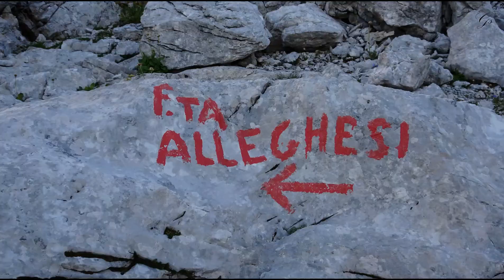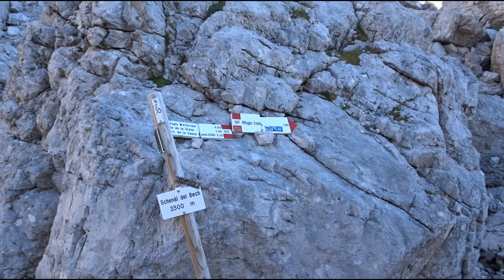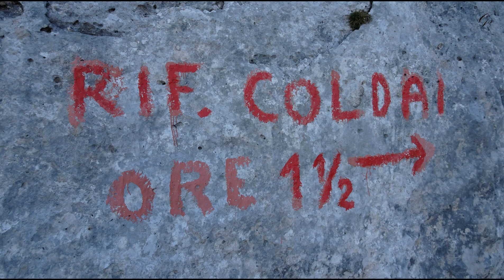Ferrata degli Alleghesi🧗Monte Civetta m. 3220⛰️Rifugio Torrani🏡Rifugio Coldai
Partiti da Palafavera m.1525 percorriamo la strada sterrata 564, per scorciatoie dove presenti, arriviamo a Casera di Pioda m.1816, proseguiamo sul 556 per giungere ai 2132 m. del Rifugio Coldai.  (Km. 4.5  h.1.20)
Poco sopra imbocchiamo il Sentiero Tivan 557 che in un ora e dieci circa, 3 km., ci condurrà all' attacco della ferrata.
Strada facendo troviamo prima dei facili tratti attrezzati, poi attraversiamo dei ghiaioni e
giunti al Schenàl del Bech m. 2300 dove ci sono diversi grossi massi, sulla destra uno di questi ci segnala la via per la ferrata.
La ferrata di per sè non è tecnicamente impegnativa però stando ai miei calcoli si fanno 2.9 km. e 900 m. di dislivello per arrivare ai 3220 della vetta, meglio essere in forma.

La giornata è splendida, non si può chiedere di più, il panorama non è da meno.

Scendiamo e in un attimo siamo al Rifugio Torrani m. 2984, lo definirei più un bivacco,
subito sotto ci dirigiamo a sinistra per imboccare un canale, scendiamo un pò
per sentiero un pò per ghiaione.
Lungo la discesa, da fare attenzione perchè è facile perdere la traccia, ci sono dei punti attrezzati alla fine dei quali ci si trova in un ghiaione, ci abbassiamo di quota e ci portiamo sulla sinistra per scorgere più in basso il sentiero 557 che percorendolo ci riporterà in un ora e mezza circa al Rifugio Coldai, da quì dopo un altra oretta ci troviamo seduti in macchina.

Ci sono circa 18,5 km. e 1900 m. di dislivello positivo, tra sali e scendi, per completare il giro.